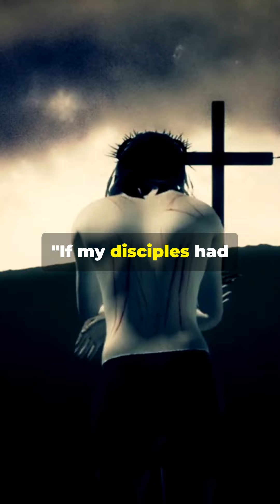My Spiritual Encounter with Jesus